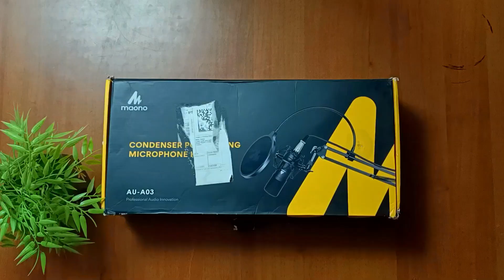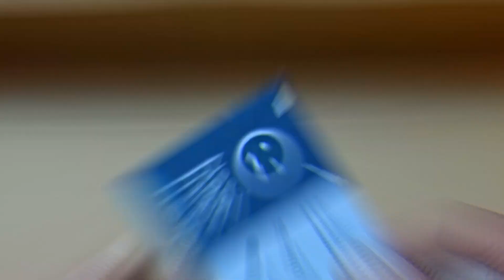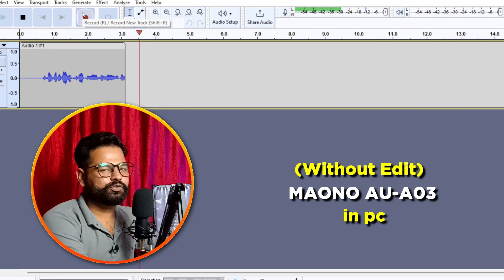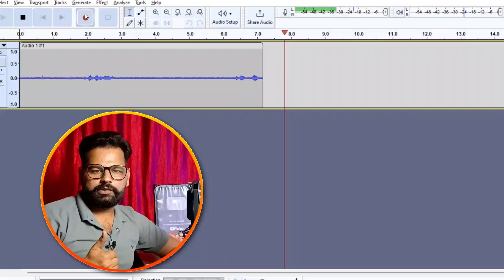Best Mic For YouTubers | MAONO AU-A03 Mic Unboxing & Review | Streaming-Podcasting-Music | BoyaM1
About This Video- Dosto, Iss video me maine aap logo ko MAONO AU-A03 Condenser Microphone Podcasting Mic with Boom Arm Microphone Stand ki Unboxing & Full Review or sath hi me Boya By M1 ke sath Comparision kar ke dikhaya hai ummeed hai video jarur se pasand aayegi. Thank You Friends

🎙️MAONO AU-A03 Mic
🎙️MAONO AU-A04 Mic
🎤Boya ByM1 Mic

~ Links Describe ~
1) MAONO AU-A03 Condenser Microphone Kit Podcast Mic with Boom Arm Microphone Stand (Black)
2) MAONO AU-A04 Condenser Microphone Kit (Black)
3) Boya ByM1 Auxiliary Omnidirectional Lavalier Condenser Microphone with 20ft Audio Cable (Black)

~ My Gears ~

📱 Redmi Note 8 Mobile
📱 Vivo V21 5G Mobile
🖥️ Dell Optiplex 7040 Mini PC(Renewed)
💡 Umbrella Light Setup
💾Hard Drive 2TB
🔋 Power Bank
🔭Tripod 1
🔭Tripod 2
🔭 Gorrila Tripod
🎤Boya m1 mic
🟩 Background green screen
b

~ Your Queries ~

1- best microphone for streaming
2- best microphone for podcasting
3- best microphone for youtube
4- best microphone for studio recording
5- best microphone for voice over
6- best microphone for fact video
7- top microphone for streaming
8- top microphone for podcasting
9- top microphone for youtube
10-top microphone for voice over
11- best mic for streaming
12- best mic for podcasting
13- best mic for youtube
14- best mic for voice over
15- best mic for fact video

~Search Terms~